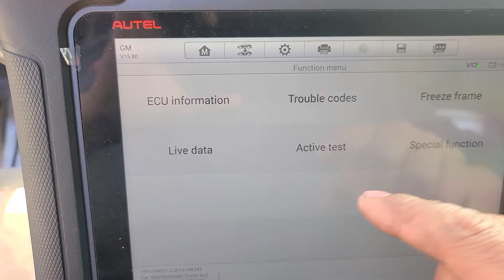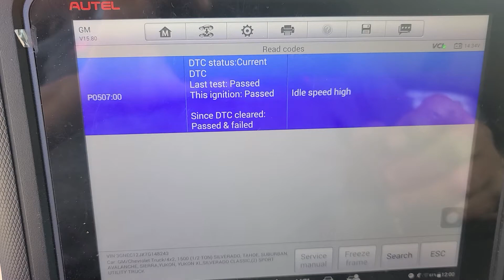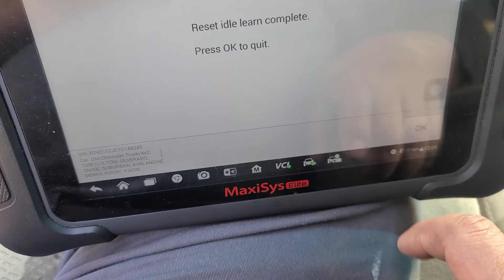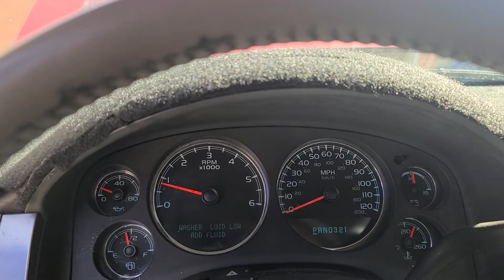calibración de cuerpo de aceleración chevrolet avalanch 5.3